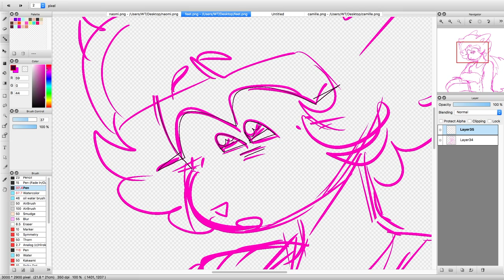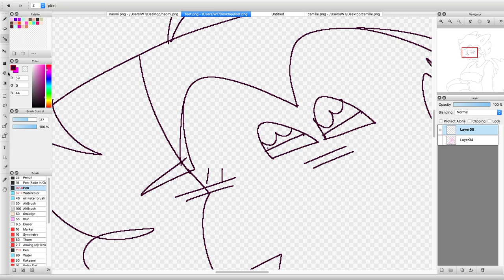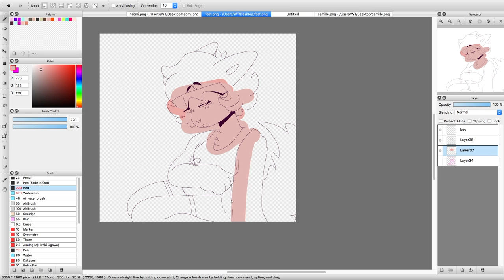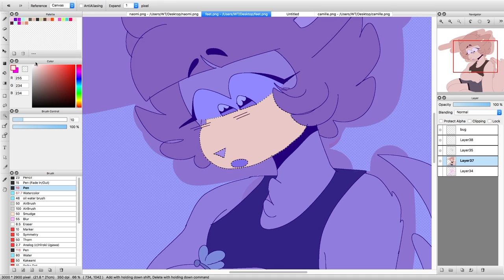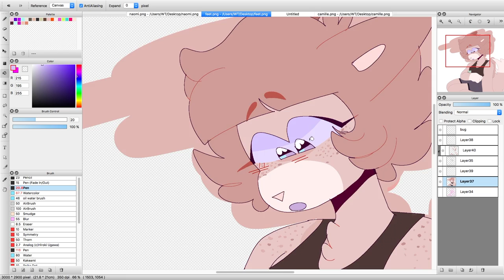Speedpaint thing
hello this is a nike approved video

This was my first time uploading a speedpaint in like 3 years and it really shows omg